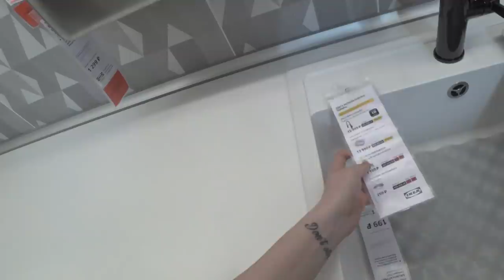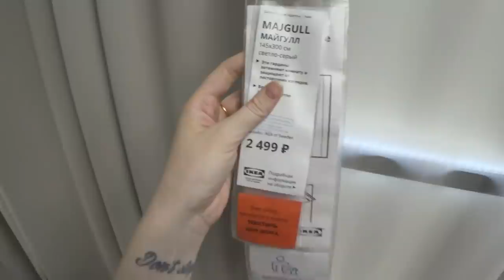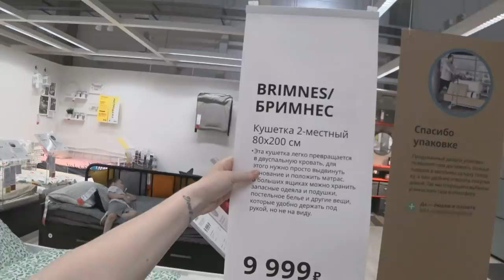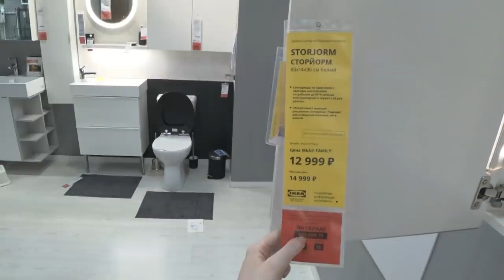ПРОДАЛА МАШИНУ/ ШОПИНГ ВЛОГ SilenaSway_Силена Вселенная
Продала машину, зачем, ремонт в новостройке, шопинг влог